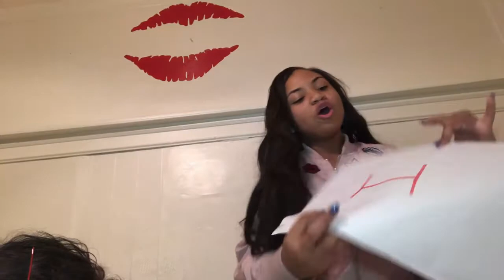Who’s Most Likely To Challenge Ft:India’s Adventures